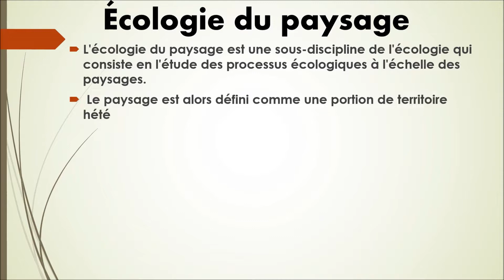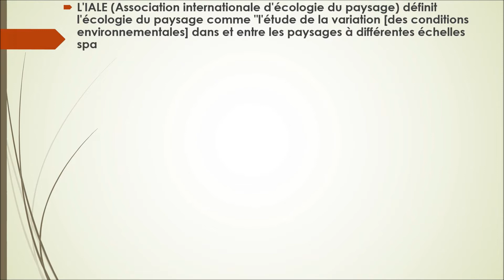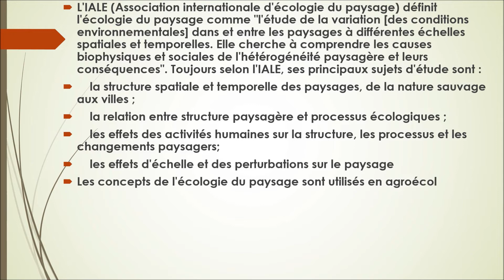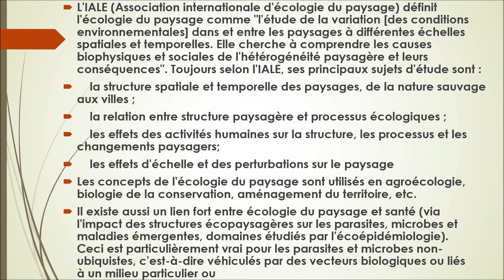N°64-Écologie du paysage